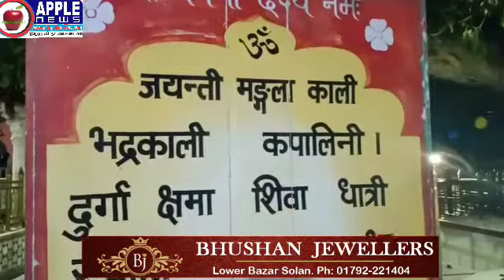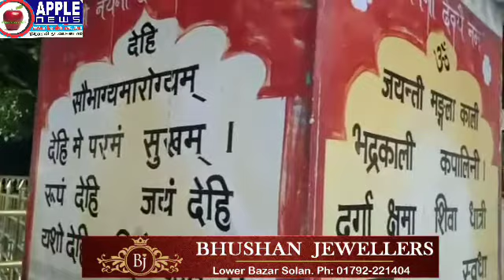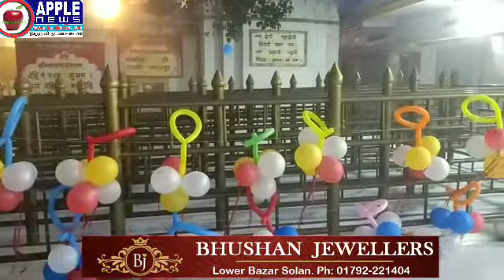मां नैना देवी में श्रावण अष्टमी मेला शुरू, मंदिर सजा लेकिन बाहरी लोगों के लिए बन्द